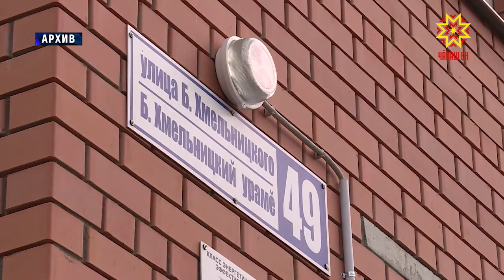В Чувашии строятся 106 многоквартирных домов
Сбавлять темпы строительства застройщики не намерены,  не смотря на то, что в строительной отрасли грядут перемены.